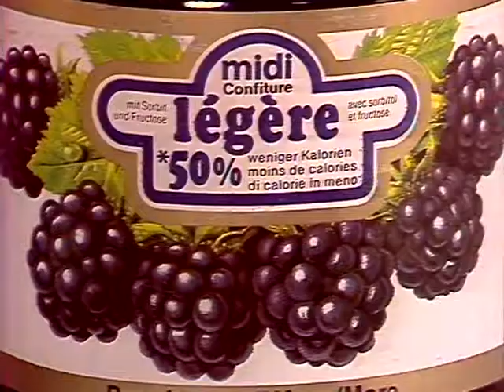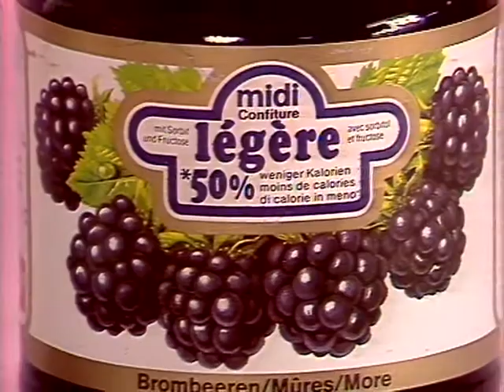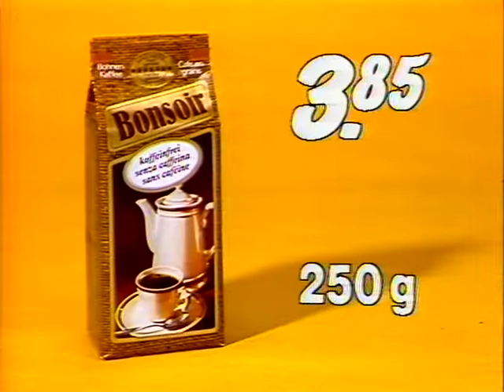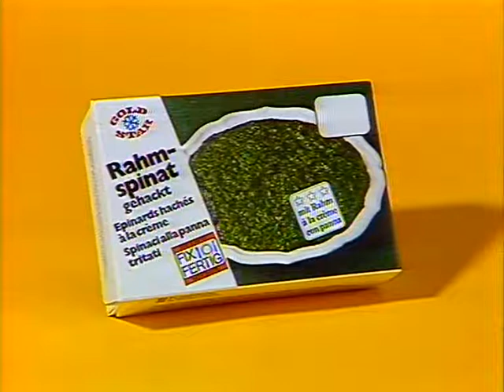Coop Mittwochstudio, Folge 396 vom 03. April 1985